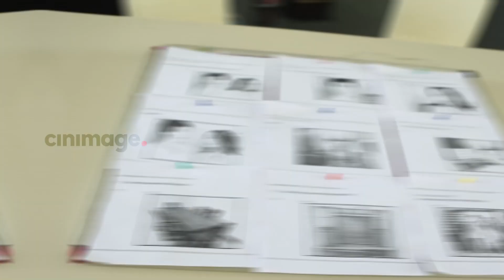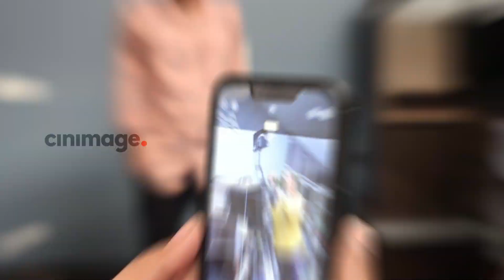Making of Diwali Digital Ad for Damro Furnitures